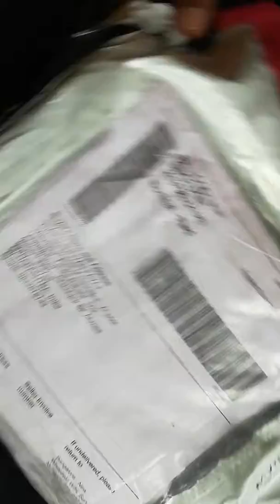Unboxing of Mast and Harbour Grey Sneakers